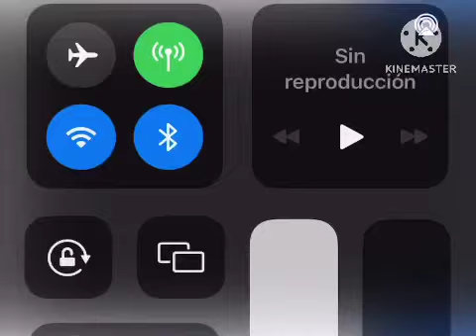Pe But Reverse